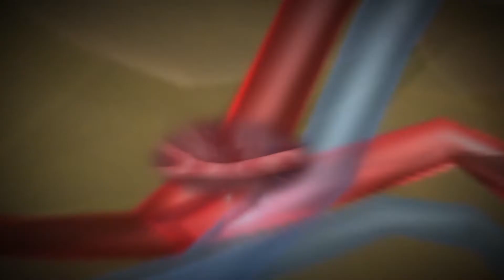2017 Maltz Prizewinner: Deanna L. Kelly, Pharm.D., BCPP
In 2017, the Brain & Behavior Research Foundation awarded the Maltz Prize for Innovative & Promising Schizophrenia Research to Deanna L. Kelly, Pharm.D., BCPP, of the University of Maryland School of Medicine.